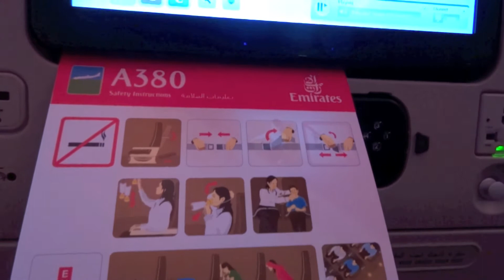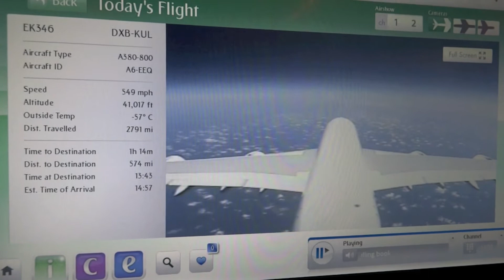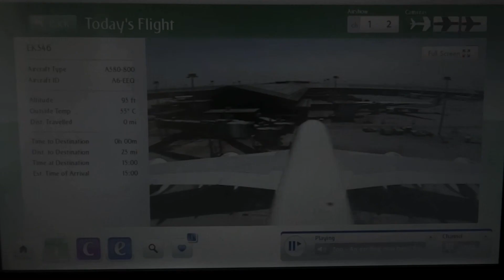Window Seat Airbus A380 take off and landing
Flight EK346 from DXB to KUL .Registration A6-EEQ .Taxi, take off, and landing .